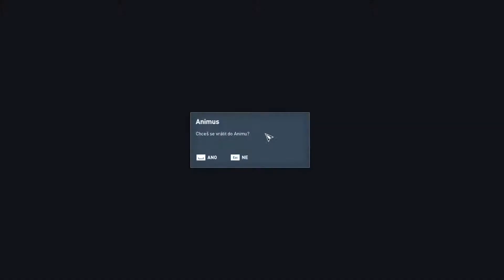Assassin's Creed: Origins - Bayek finds Aya - 2nd awakening from Animus